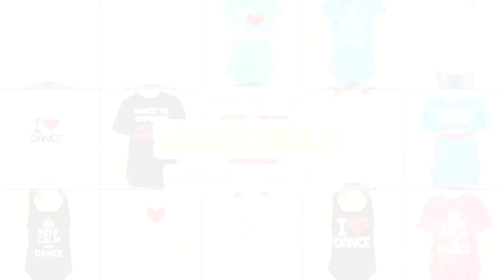Formacje - Freaky Steps | Groove Contest IV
Groove Contest IV - Poznań 2014
Formacje
Freaky Steps

Kamera i Montaż: Cembra